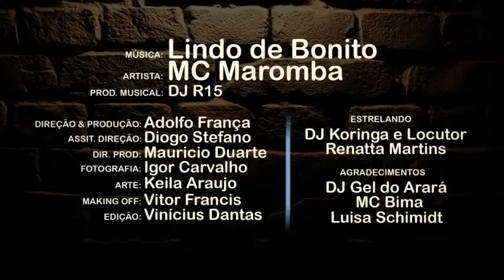Mc Maromba Lindo de Bonito (VideoClipeoficial full HD)